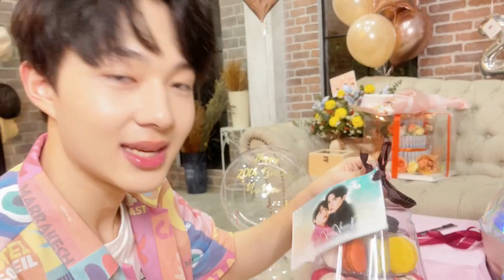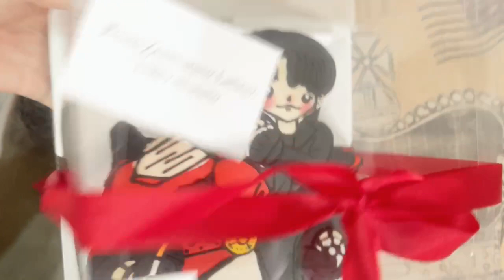210725 NuNew DoMunDi TV FB LIVE (Opening BD Gifts) P2.